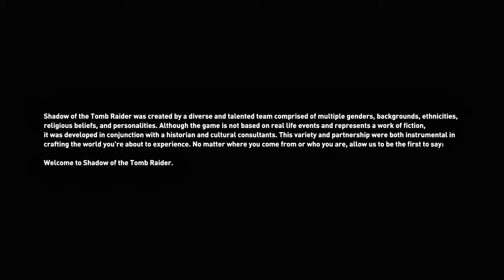Shadow of The Tomb Raider - Gameplay Walkthrough Part 1 FULL GAME No Commentary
Shadow of The Tomb Raider Gameplay Walkthrough Full Game PS4 PRO, Xbox One X, PC No Commentary 4K let's play playthrough review guide